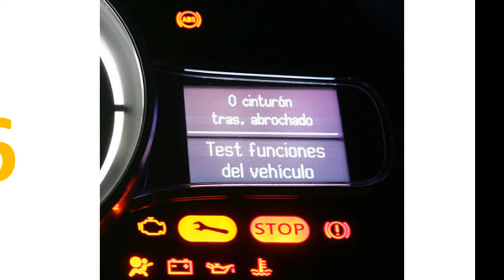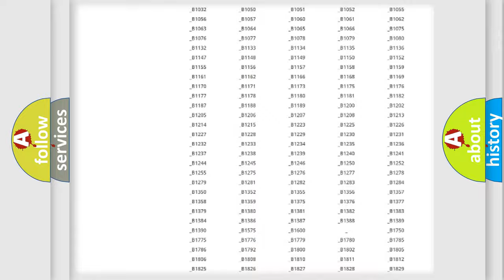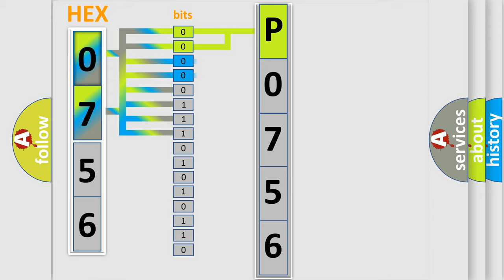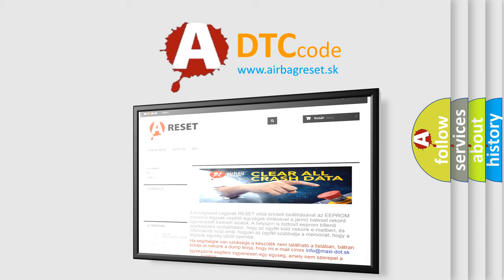DTC Mercury P0756 Short Explanation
Contents:
0:21 Basic DTC analysis according to OBD2 protocol standard.
1:48 Insight into programming
2:58 A diagnostically understandable description of the Diagnostic Trouble Code
3:05 Basic error definition

Make:
Mercury
Code:
P0756
Definition:
System Voltage High - Circuit Voltage Above Threshold
Description:
The Anti-lock Brake System (ABS) Module has detected a high voltage system error and the Totally Integrated Power Module (TIPM) battery voltage CAN message also indicates a high voltage condition.
Cause:
CHARGING SYSTEM DTCS PRESENTBATTERYANTI-LOCK BRAKE SYSTEM (ABS) MODULE